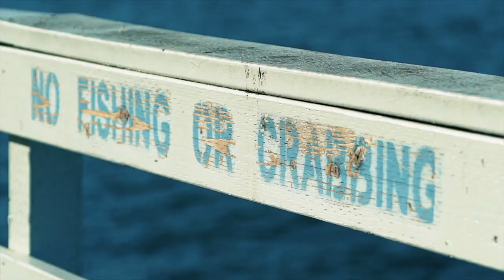Top 5 Northern California Crabbing Locations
We are going to Cali for the latest top 5 crabbing locations video. Northern California has many crabbing opportunities near San Francisco Bay, up and down the coast for Dungeness, Red Rock & other crabs. I love crabbing in California, and Northern California have some amazing bays and beaches to take a boat, kayak or paddle board out to drop off crabbing pots, or you can cast a crab snare from the bank, beach or pier. Watch the video, then go crabbing in Northern California.

And remember, the outdoors is a gift, share it with others 🎣

🎣  Trout Fishing Gear I Use
Tackle Box
Tackle Organizer
Bait Organizer
Fishing Backpack

🎣  Salmon Fishing Gear I Use

🦀  Crabbing Gear I Use
Crab Pot
Crab Trap
Crab Ring
Bait Cage

▶️. My channel is about documenting my adventures, sharing my triumphs and failures, funny moments in the field and to inspire others to get out there and enjoy the gift of the outdoors.